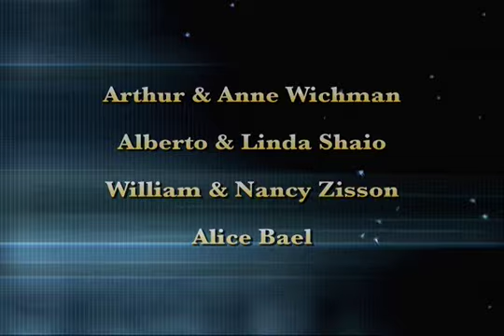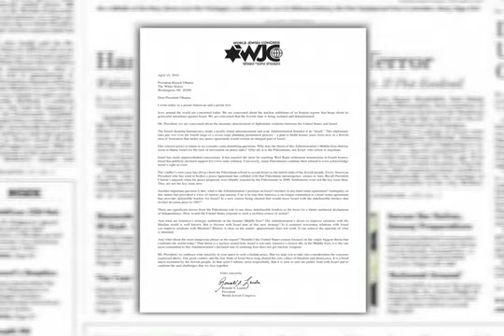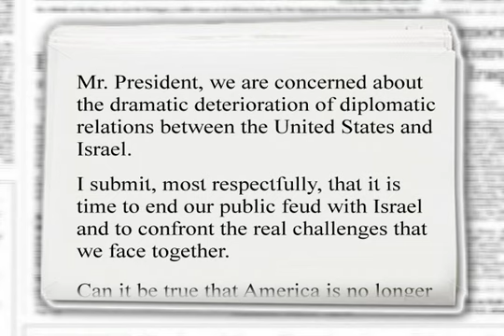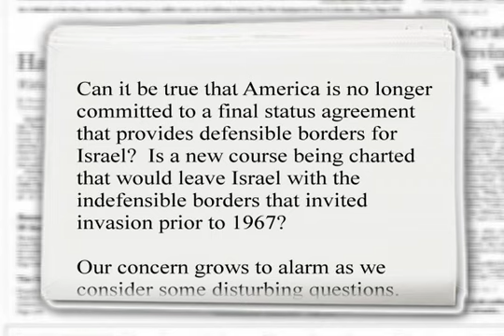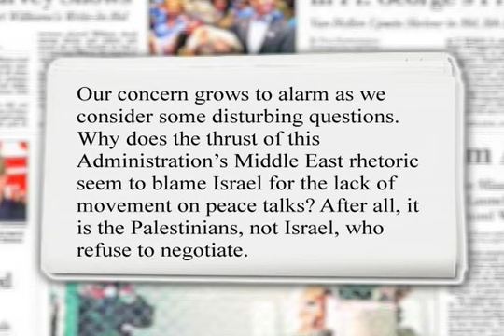Ron Lauder's Open Letter To Obama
After Pres. Obama's White House snubbing of PM Netanyahu, and harsh US criticism of Israel's housing plans in East Jerusalem, World Jewish Congress Pres. Ron Lauder discusses his dramatic decision to go public in a letter to the President.